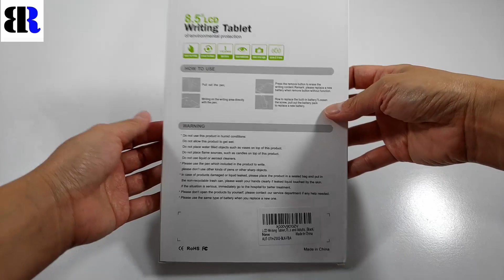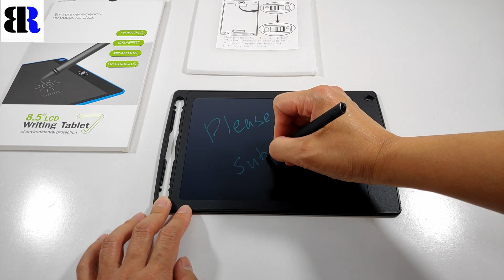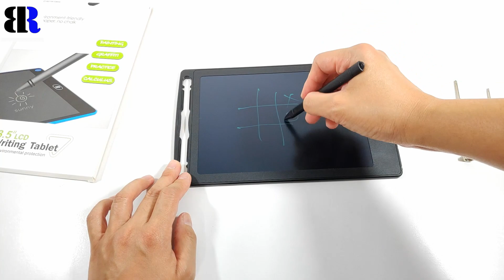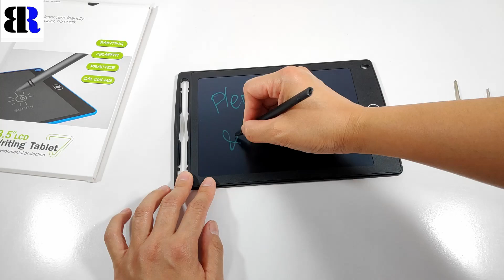LCD Writing Tablet 8.5 Inch from Amazon Unboxing + Testing | I got this for $5~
$5 LCD Writing Tablet 8.5 Inch from Amazon Unboxing Video + Testing

* United State
* United Kingdom: (2 Packs)